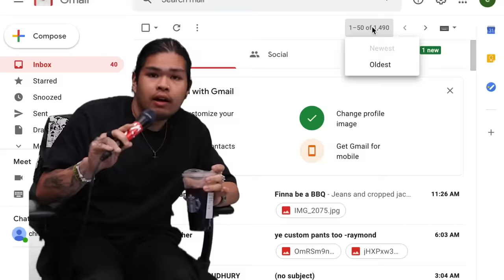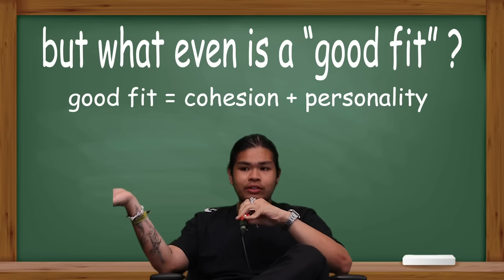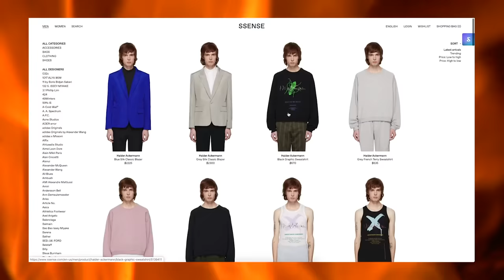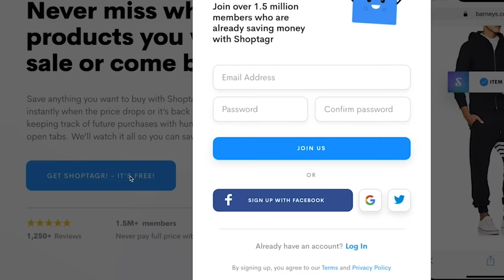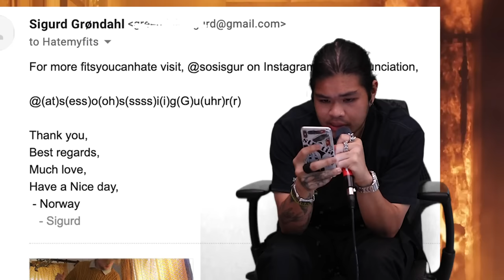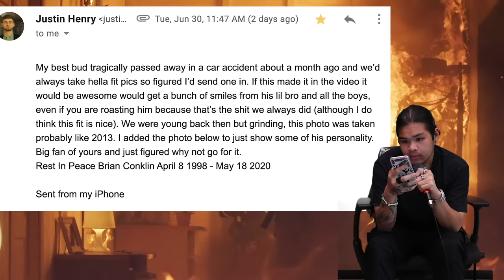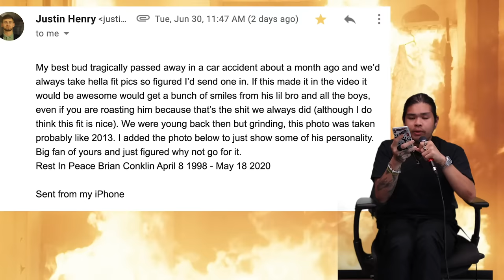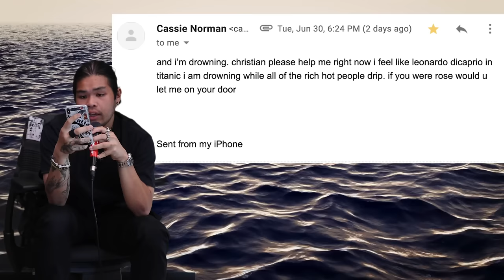ROASTING WORST SUBSCRIBER OUTFITS